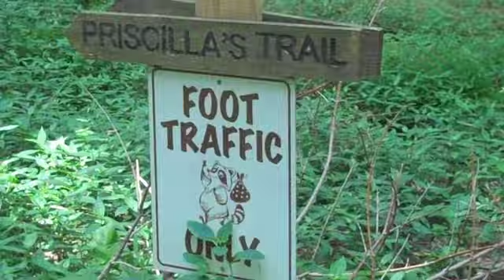Camp Potomac Woods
GSCNC's Camp Potomac Woods, near Leesburg, Virginia.

The camp's 101 acres includes a variety of terrain, such as upland woods, marshlands, stream valleys, riverbank, open fields and a mossy area.  The camp features both lodges and glen shelter units and boasts a sports field, hiking trails, archery range, and the brand new RiverWalk program.